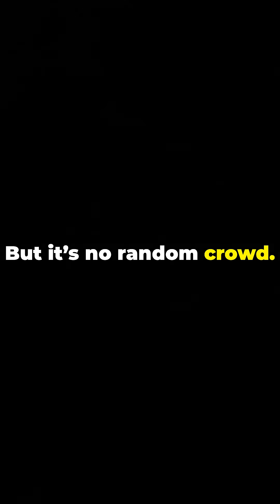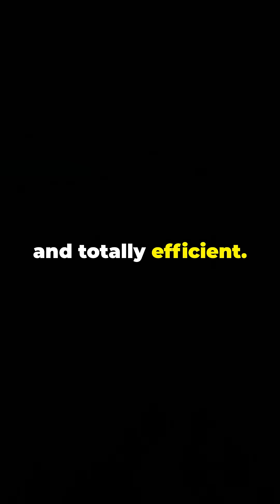This Penguin Has Built-In Night Vision AND a Salt Filter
Think tuxedos are just for style? Meet the emperor penguin — a bird that drinks saltwater, slides 75 miles on its belly, and survives -60°F blizzards with team huddles. This is nature’s ultimate survival machine.